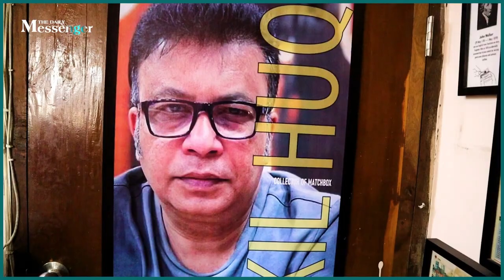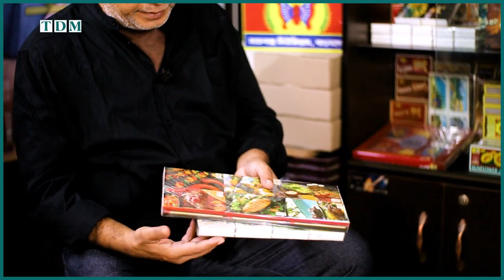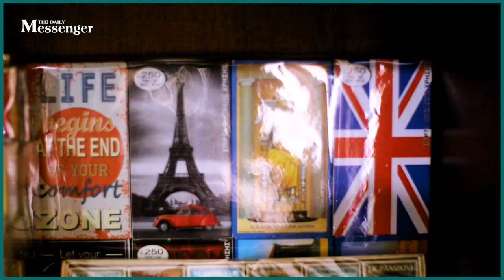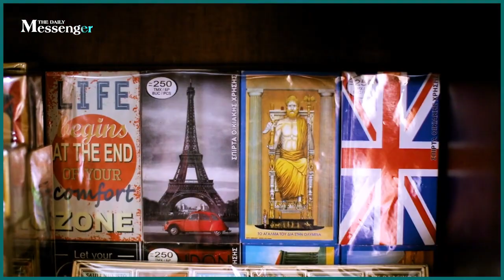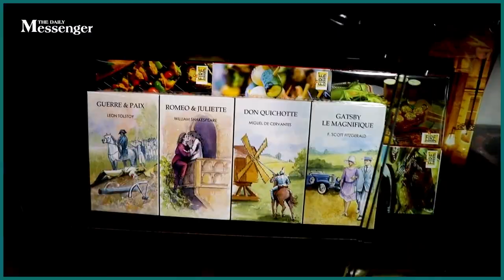২০ হাজারের বেশি ম্যাচবাক্স সাকিলের কাছে I The Daily Messenger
২০ হাজারের বেশি ম্যাচবাক্স সাকিলের কাছে  I  The Daily Messenger
Video Credit: The Daily Messenger